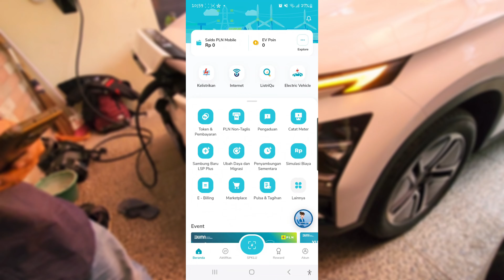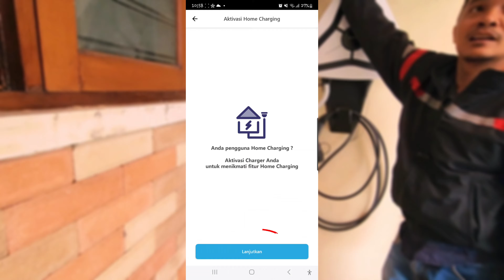Seri Omoda E5 | Proses Tahapan Integrasi Wall Charger dan PLN | Part 1 - #404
Oke langsung aja. Jadi, vlog ini sambungan dari yg sebelumnya - videonya bisa kalian liat dari link yg ada di atas ini ya. Dan, skrg saatnya integrasi sama @PTPLNPersero PLN yg dibantu sama mamang teknisi dari  @pthaleyorapower_id Haleyora ini. Dan, untuk alat & bahan yg dibutuhkan adalah Wifi Range Extender - kayak gini. Fungsinya: ini buat alat komunikasi dari Wifi yg kita punya di rumah biar bisa konek sama alat wall charger nya. Tp sebenernya, karena alat wall charger nya cuman support kabel LAN RJ45, bisa jadi ini cara yg termudah, alias kemungkinan bisa langsung konek kabel dari wifi utama langsung colok ke wall charger tanpa beli alat wifi extender tambahan ini. Yaa, maksudnya biar lebih murah gitu.

Nah, kayak gini yah contoh bentukannya. Dan yg harus ada adalah port ini alias jack LAN atau ethernet RJ45. Nah, ini merknya @TPLINKUS TP-Link    @tplink.indonesia , harganya variatif di kisaran 150 ribuan. Sebelum lanjut, selamat datang di vlog ke 404 seri @cherymotorindonesia Omoda E5 yg bisa jadi, ini bakal referensi buat kalian para pemilik atau calon pemilik EV atau mobil listrik apapun merknya, termasuk Omoda E5 ini, supaya wall charger bisa terintegrasi dengan PLN biar bisa dapet diskon 30% di jam 10 malem sampe jam 5 pagi.

Nah, jadi step pertama dari teknisi ini adalah melakukan update firmware atau bios dari si wall charger-nya. Caranya dengan membongkar unit wall charger & di bagian dalam bakal ada slot serial untuk kabel yg bisa nyolok ke laptop. Cmn buat programnya, saya gak paham yah. Jadi biarin ahlinya aja yg ngerjain, kita cmn sekedar paham aja step-step apa yg dikerjain. Oke, buat kalian yg tertarik sama lemari meteran kwh listrik biar rapi kayak gini, reviewnya ada di link yg ada di atas ini yah. Oke, jadi kayak gini yah bagian dalem wall charger kalo di buka. Dan sekarang ini si teknisi lagi ngerjain buat persiapan nge-flash bios nya si wall charger.

Oke, ini skrg prosesnya udah kelar. Dan lanjut buat ngeprogram wifi range extender biar fungsinya jadi perpanjangan wifi utama yg ada di rumah. Kayak yg kita liat, ini udah kelar prosesnya & skrg udah mau testing colok wifi ke colokan listrik. Selanjutnya, teknisi ini bakal komunikasi sama pihak PLN secara remote utk melakukan registrasi kartu sbg kunci atau identitas penggunaan wall charger. Yg selanjutnya, bakal di coba dgn berbagai pengujian, baik itu dengan wifi extender maupun nggak.

Dan proses integrasi ini membutuhkan waktu paling lama 14 hari kerja. Untuk cara membuktikan bahwa proses integrasi sudah selesai, kalian bisa mengetestnya dengan aplikasi PLN Mobile seperti ini. Atau juga bisa dari aplikasi Charge.In seperti ini.

Oke, jadi, demikian bagian pertama dari proses integrasi wall charger dengan PLN di edisi vlog kali ini. Ciao!